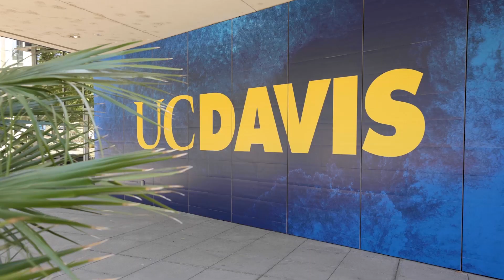Inside the New UC Davis Coffee Center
The UC Davis Coffee Center is the world's first academic research center focused on coffee, aiming to do for coffee what UC Davis has done for beer and wine. Through its research, teaching and mentorship, the center plans to train the next generation of coffee professionals while improving the entire industry and making it more sustainable.